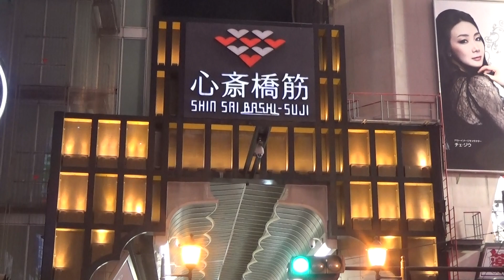ญี่ป่น japan 21พย2559 byเจโอ๋ 20161121193618